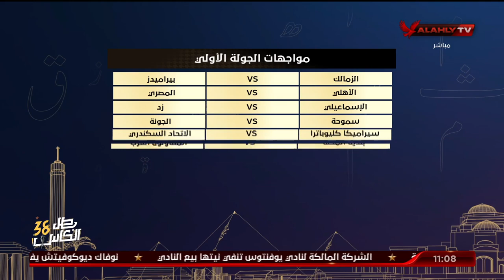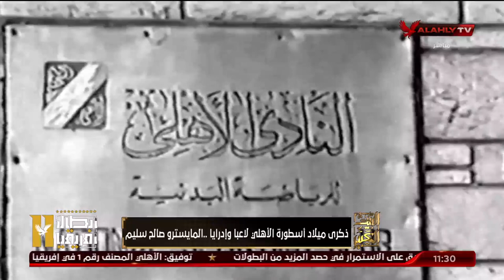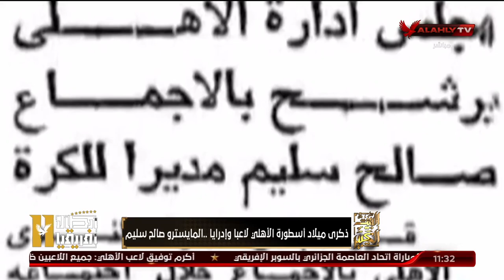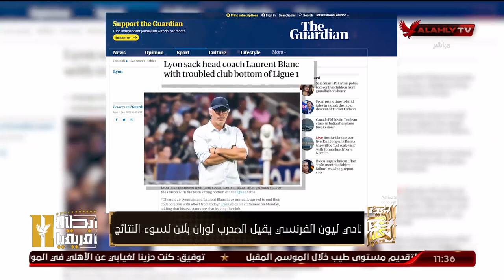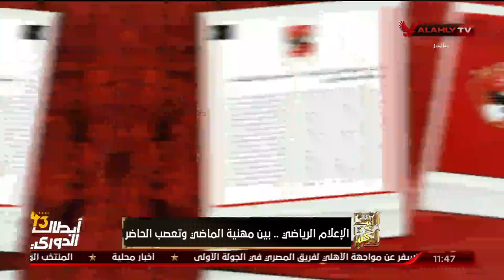حلقة البيت الكبير كاملة | 11-9-2023